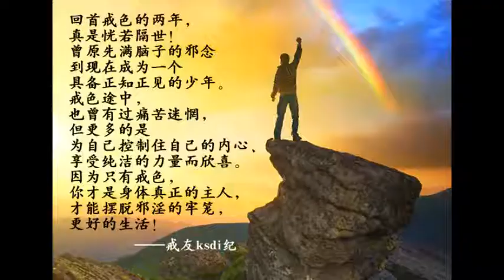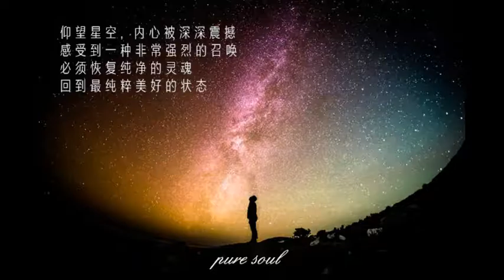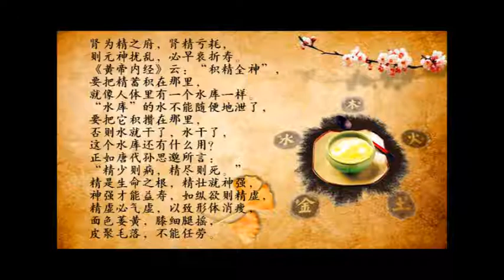女孩子要潔身自愛，不要同居婚前性行為，男人會看你不起！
作者：佚名

各位大德，我是一名即將畢業的女大學生，我有一些感悟和因果例子想要告訴各位女性朋友。尤其是那些年輕的女孩子們，希望您們一定要潔身自好，嚴守貞潔，一定不要和男孩子發生關係，這些叫邪淫，是不好的行為，會導致你以後生活的痛苦與不幸福。

現在年輕人包括很多大學生在內都在學西方搞同居，我們學校就有很多談戀愛的男女大學生在外面租房子住——同居 ，這是一種及其不道德的行為，因為年輕人住在一起，也就是所謂的孤男寡女住在一起，很有可能會發生什麼，萬一把持不住，發生了不該發生的事，那麼女孩子的貞潔就會喪失，那麼這個女孩子就不再純潔，以後她還怎樣嫁人啊，而且女孩子的父母知道後該是多麼痛心啊！

我同班的一個女孩子（ 91 年的），長得很漂亮，皮膚也很白，身材也很高挑很苗條，性格也很和善，但是那麼優秀的一個女孩子卻已經悄悄的為她的男朋友墮胎了好幾次了（這是我好朋友告訴我的）因為我好朋友同她一個寢室，有一天打掃衛生的時候，竟然在她桌子下面發現了一張紙，打開一看竟然是墮胎單子。

因為這個女孩子的身體變得特別瘦弱，臉長期都是蒼白的，原本很好的皮膚也開始出現了一些狀況，這些都還不是關鍵，關鍵的是這個女孩子的男朋友得到她之後對她變得不冷不熱起來，而這個女孩子做什麼事都會拼命的討好這個男孩子，深怕被拋棄，可憐那女孩子的父母親卻別蒙在鼓裡，什麼也不知道啊！希望大家一定要引以為戒啊！